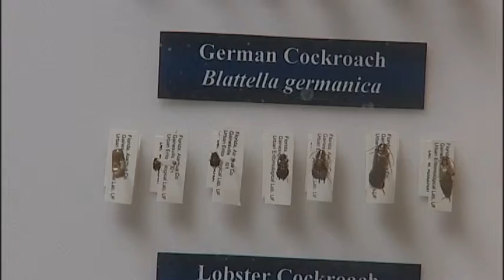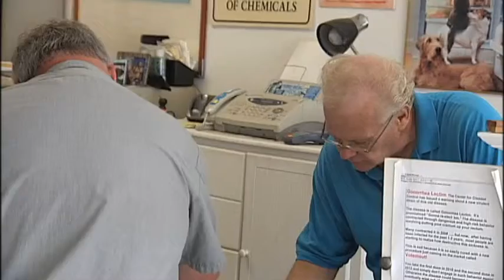SNN: Cockroaches evolve to resist bait